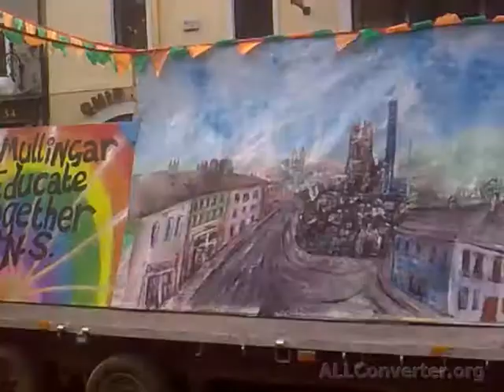2011.03.17 St Patrick's Day cz.2